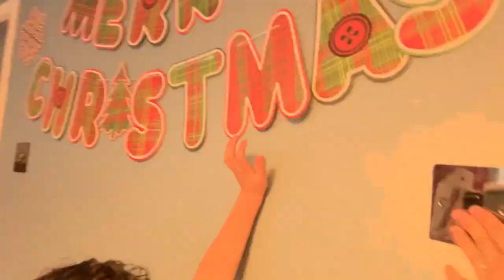BUHAY SA ENGLAND:HINDI MADALI ITONG GAWIN+PASENCYA NA MGA KA CHIKA 😓